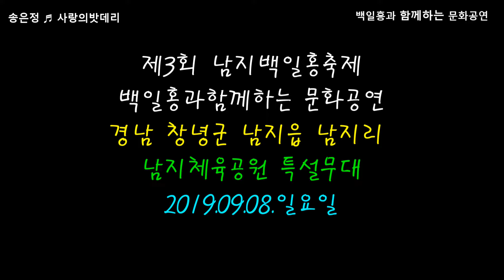초대가수 송은정 = ♬사랑의밧데리♬사랑참 . 제3회 남지백일홍축제 백일홍과함께하는 문화공연 .190908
초대가수  :  송은정
영상감독  :  ahyoung아영  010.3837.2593
촬영장소  :  경남 창녕군 남지읍 남지리 남지체육공원 특설무대